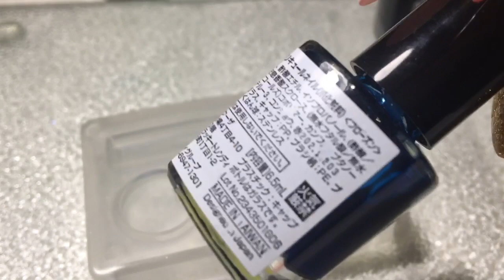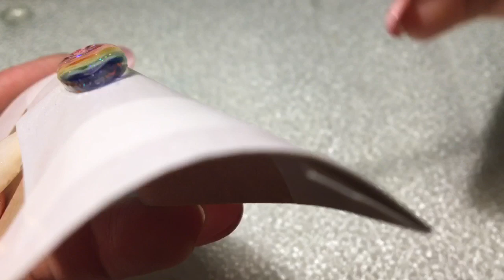レジン マニキュアを使って 虹のつくり方 UV Resin How to rainbow with nail polish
マニキュアを使って、虹のつくり方を紹介していきます。

使用したマニキュアで、リキュールネイルというものをセリアのものと言っていましたが、正しくは、キャンドゥで購入したものでした。